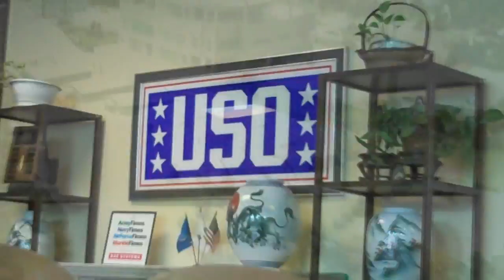The Seoul - Part 3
The family visited Seoul in February 2010 for a wedding.